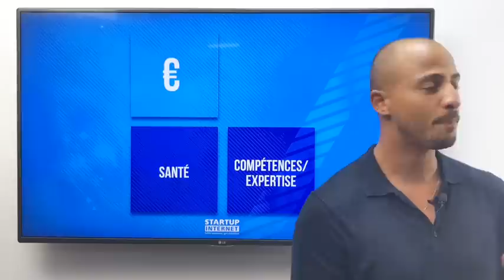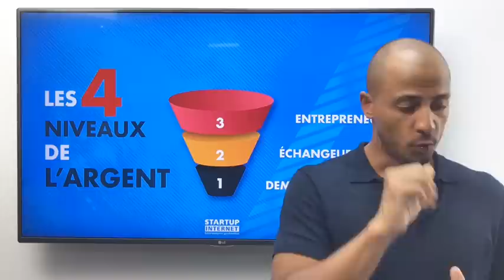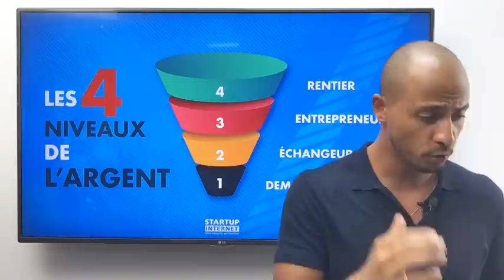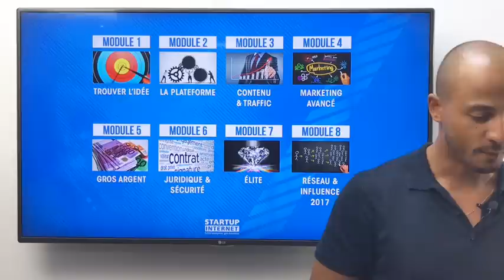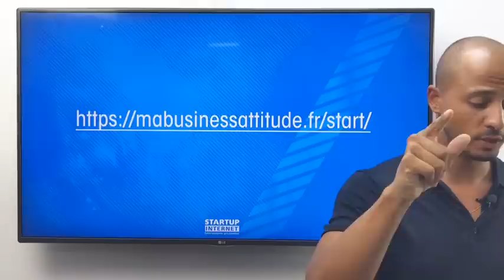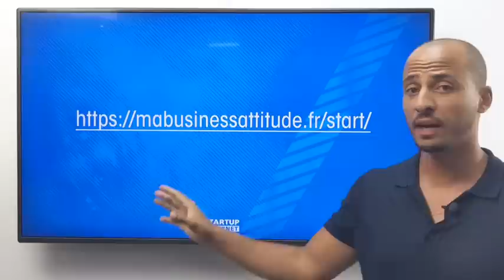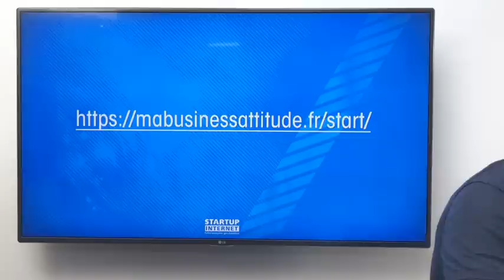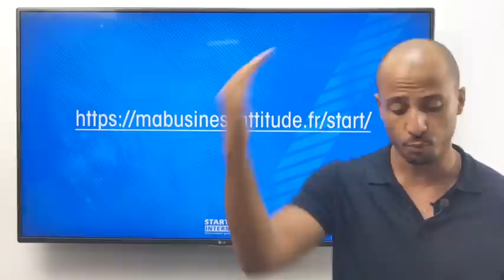Comment QUITTER la RAT RACE grâce à un business internet (REPLAY)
REPLAY de la web conférence en direct sur le pilier Internet.

Ce programme n'est disponible qu'une seule fois par an et c'est maintenant durant quelques jours seulement.